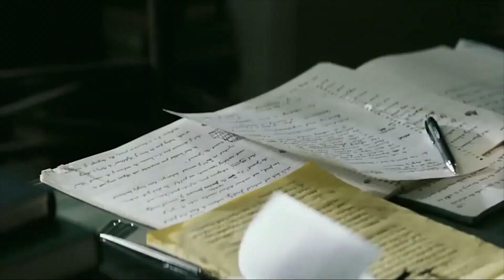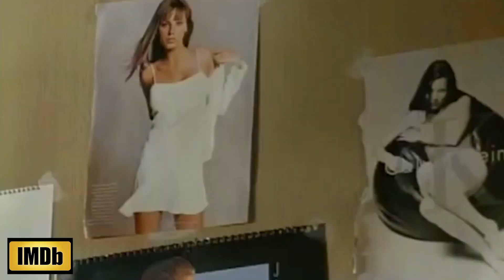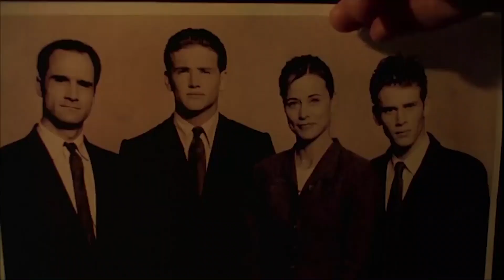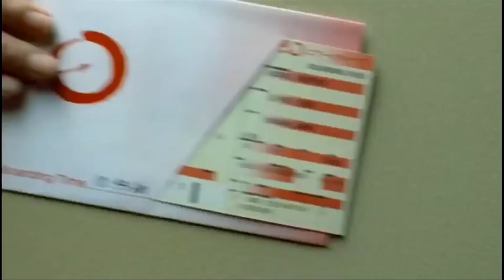Top 10 Uma Thurman Movies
If you like Uma Thurman you should definitely watch our picks for her best movies. Uma Thurman was born on April 29, 1970 in Boston, Massachusetts, USA. Her award includes one Golden Globe Awards.

Movies in this Ranking:
10. The Life Before Her Eyes (2007)
9. The House That Jack Built (2018)
8. Nymphomaniac (2013)
7. Beautiful Girls (1996)
6. Les Miserables (1998)
5. Tape (2001)
4. Dangerous Liaisons (1988)
3. Gattaca (1997)
2. Pulp Fiction (1994)
1. Kill Bill (2003)